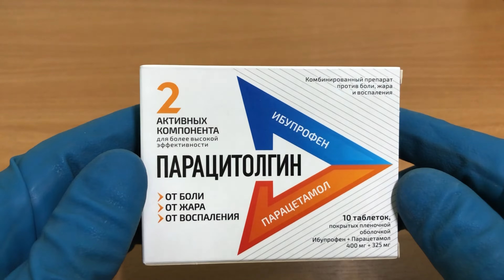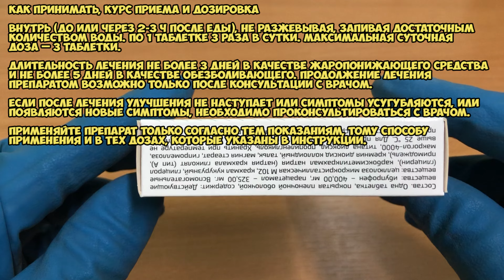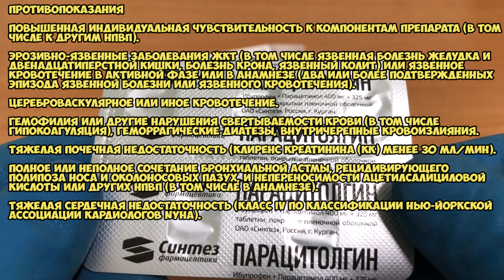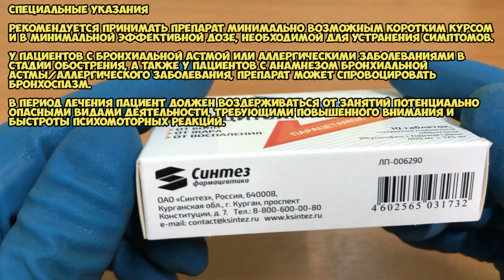Парацитолгин таблетки инструкция по применению препарата: Показания, как применять, обзор препарата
Комбинированный препарат, действие которого обусловлено входящими в его состав компонентами. Оказывает направленное действие против боли (обезболивающее), жаропонижающее и  противовоспалительное действие.

О чём видео:
0:00 Парацитолгин таблетки
0:12 Показания
0:56 Как принимать, курс приема и дозировка
1:39 Противопоказания
2:53 Специальные указания
3:24 Условия хранения и срок годности